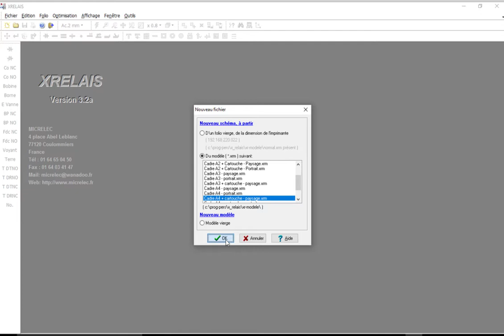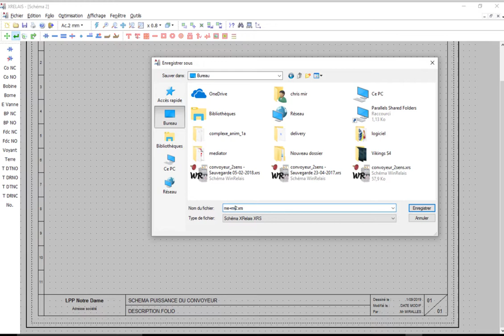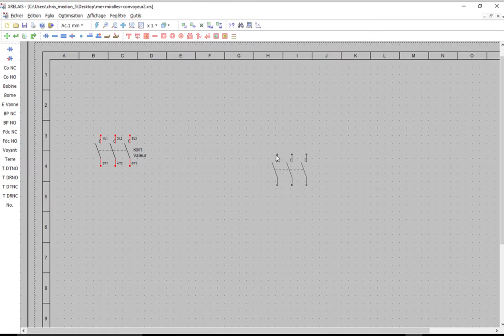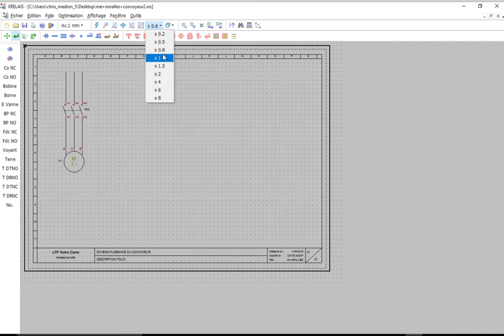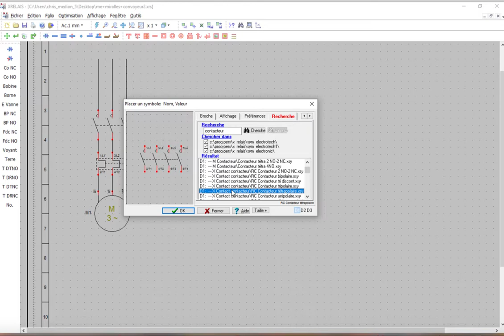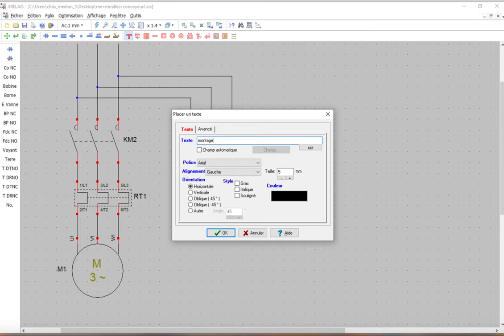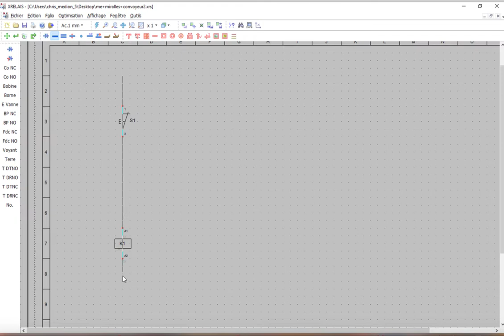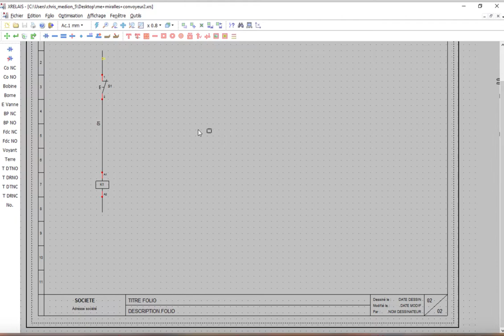guide demarrage win relais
guide de démarrage du logiciel X relais  (ou winRelais)